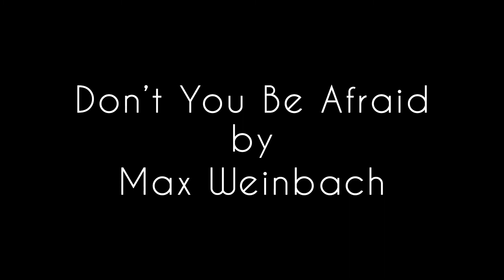Don't You Be Afraid - Max Weinbach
"Don't You Be Afraid" written and performed by Max Weinbach. Premiered in Max's musical, A MATCH MADE IN HELL, in 2013.

and